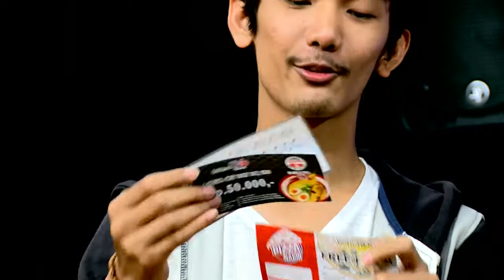EREVANO Mencapai Klimaks dalam "Jatuh Hati" & "Cukup Tau"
Akhirnya EREVANO mencapai klimaks! Tonton penampilannya!